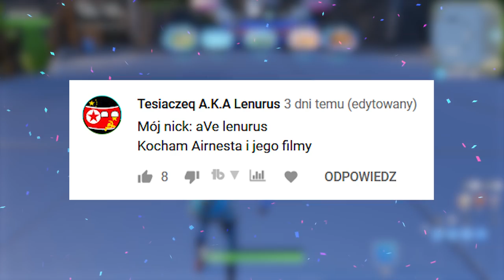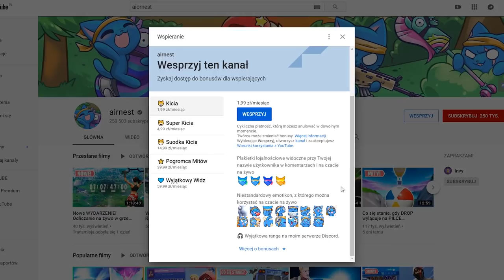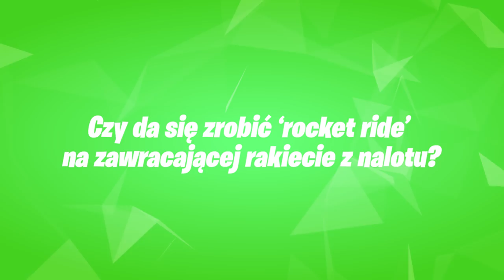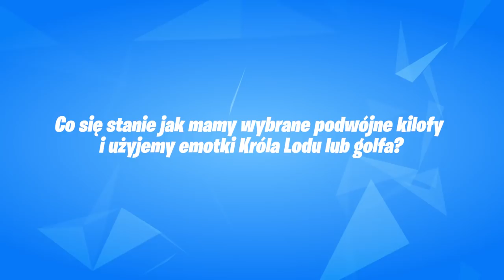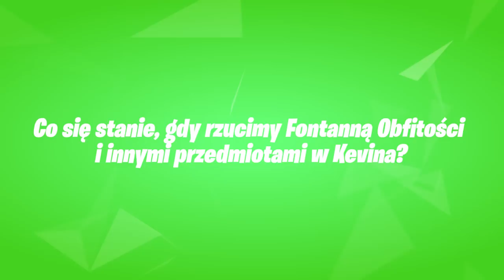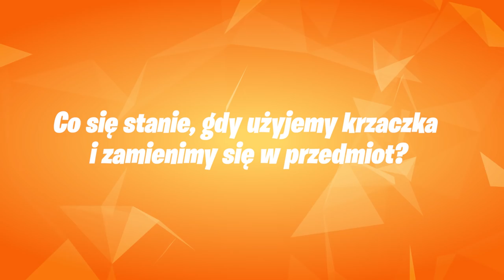Czy Ogromna Piłka amortyzuje upadek? Fortnite Pogromcy Mitów!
🎁 Aby wziąć udział w konkursie na pakiet NEO VERSA, należy:
- zostawić subskrypcję na obu naszych kanałach. Kanał Holma Wyniki ogłosimy w następnym odcinku Pogromców Mitów.

💡 Inne rzeczy, które mogą cię interesować:
⠀⠀• Gram na PC, a jego podzespoły to m.in.:
⠀⠀- Obudowa PC: Nzxt H700i matowa czarna niebieska
⠀⠀- Procek: Intel Core i9-9900K 8x 3.60GHz
⠀⠀- Chłodzenie Procka: Nzxt Kraken X72
⠀⠀- Karta Graficzna: RTX 2080Ti
⠀⠀- Płyta główna: MSI MEG Z390 GODLIKE
⠀⠀- Pamięć RAM: G.SKILL 32GB 3200MHz Trident Z RGB LED CL14
⠀⠀- OS: Windows 10 Pro